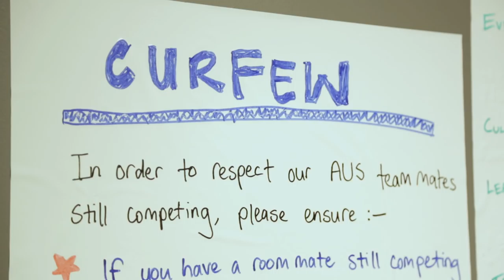Tour of the Youth Olympic Village with the Australian team | Lillehammer 2016 Youth Olympic Games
We join Australian team members Zali Offord, Mollie Fernandez, Douglas Crowford and Alex Dickson for an exclusive behind-the-scenes look at the Youth Olympic Games Athlete Village.